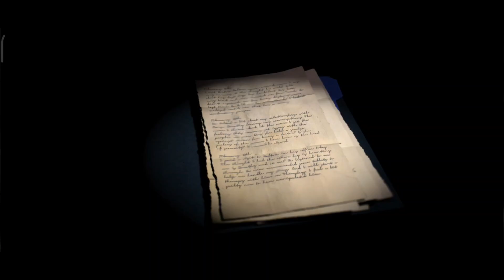Forgotten memories gameplay 😭/part-4/Tamil/tamilgamers